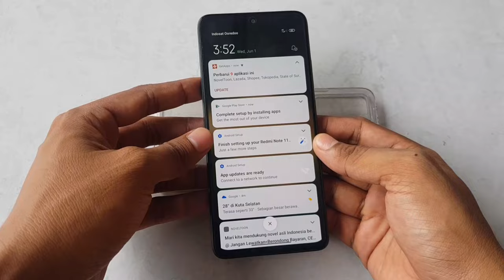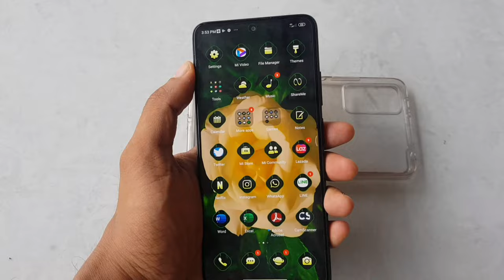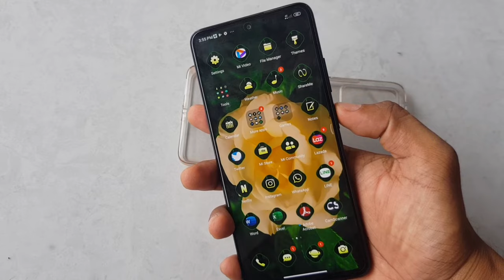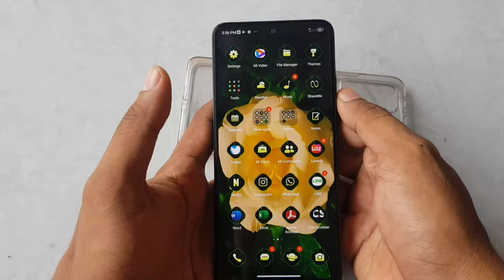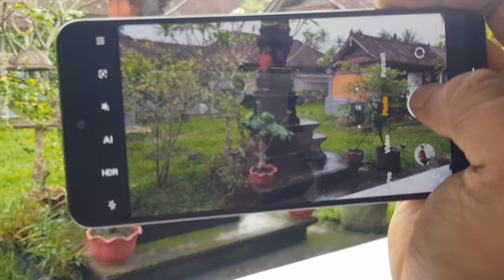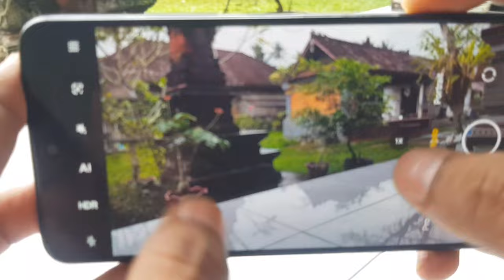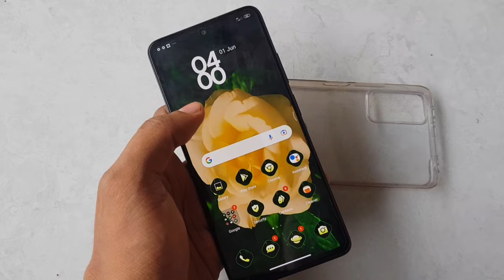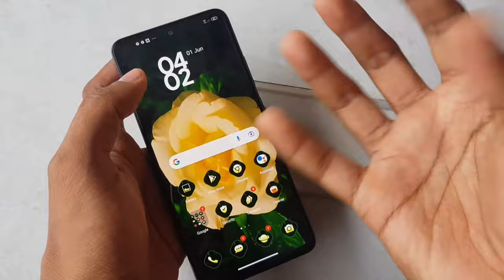redmi note 11 pro 5g after a month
if you wanna buy a new phone with reasonable price and good for daily use, you should check this video out. Happy watching.